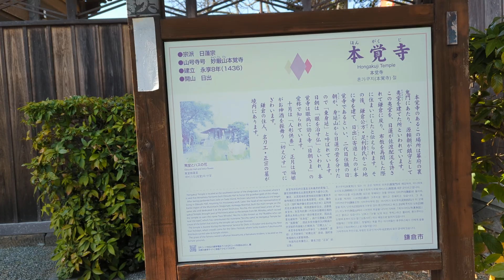湘南お寺シリーズ第三十六回 本覚寺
お寺参拝動画です。
主に湘南エリアのお寺を来訪してます。
今回は鎌倉駅から南側の地区。